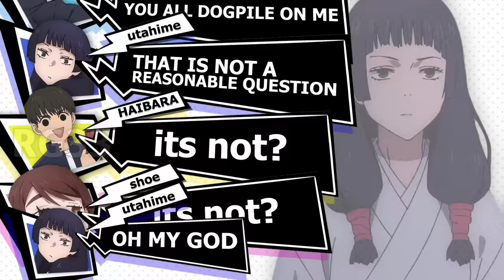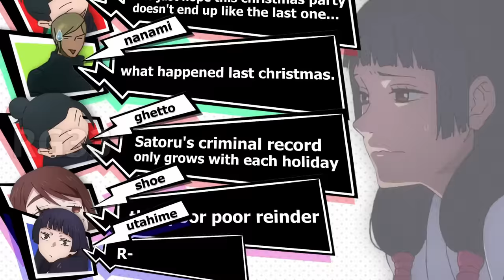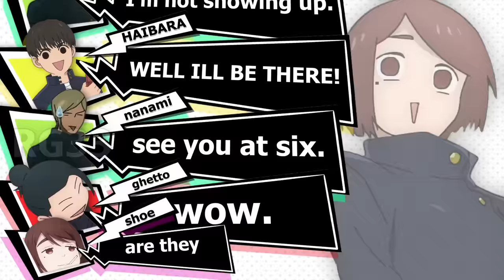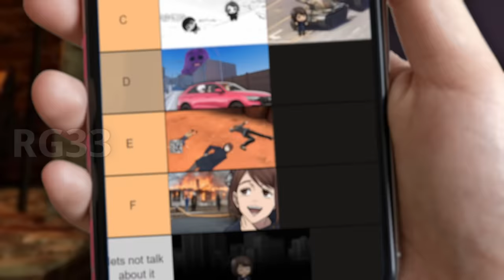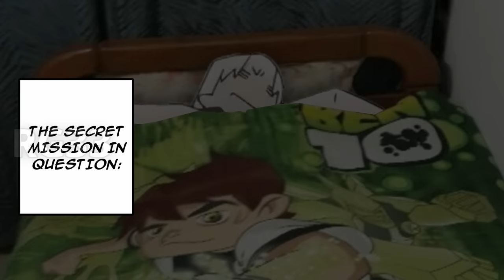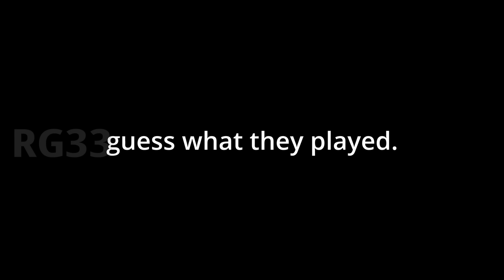gojo and geto celebrate christmas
jujutsu kaisen skit, inspried by solidjj
gojo holds a christmas party with geto. hijinks ensue, utahime is buried in a snowman and then some

Geto Suguru / Santa VA: @KalmJazzCry
Utahime Iori VA: @Carrie_Cupcakes
Yuki VA: @Kaerinasai
Nanami VA: David H.
Haibara VA: Hunter R.
Megumi VA: @lego0788
Nobara VA: @mothballsva
Itadori VA: Anonymous
Rudolph VA: me

jujutsu kaisen jjk season 2
jujutsu kaisen memes clips